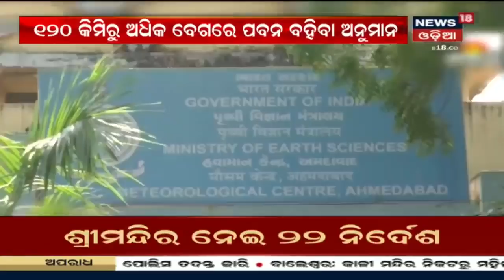Maha cyclone update: Gujurat ଆଡକୁ ମାଡିଆସୁଛି "Maha" ବିପଦ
ଉତ୍ତର ଆଣ୍ଡାମାନ ସାଗରରେ ଲଘୁଚାପ ସୃଷ୍ଟି, ଏଥିପାଇଁ ବାତ୍ୟା ଆଶଙ୍କା ରହିଛି |